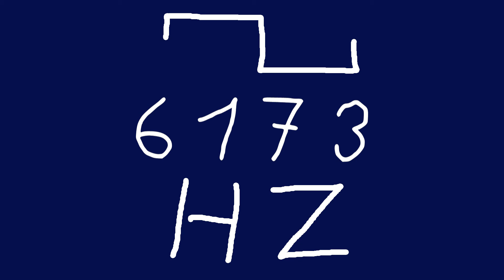6173 hz square